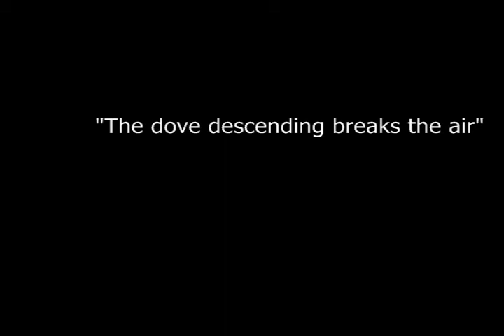The dove descending breaks the air